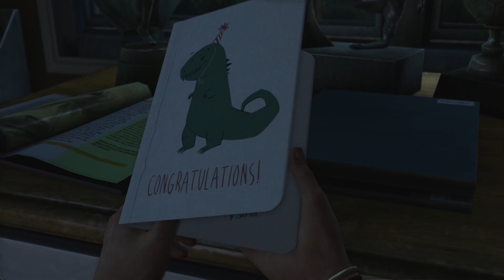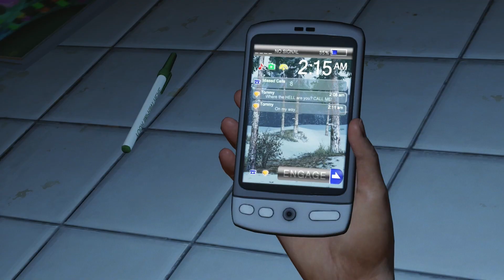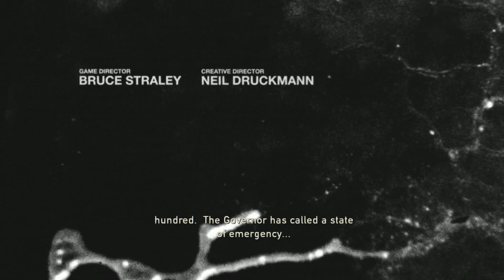THE LAST OF US REMASTERED Gameplay Walkthrough Part 1 (1080p HD PS4) No Commentary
The Last of Us Remastered Gameplay Walkthrough Part 1 includes a Review and The Last Of Us Remastered Story in 1080p HD PS4. This The Last Of Us Remastered Gameplay Walkthrough will include a Review, Graphic Comparison, PS4 Gameplay and the Ending of the Single Player.

The Last of Us takes place in the year 2033, twenty years after a fungal-based, brain-altering pandemic has spread and infected nearly 60% of the world's population (possibly even more). Set in the post-apocalyptic United States, the game tells the story of survivors Joel and Ellie as they work together to survive their westward journey across what remains of the country to find a possible cure for the modern fungal plague that has nearly decimated the entire human race. Since the outbreak, the world has gone into a state of panic and frenzy as officials try to fix and keep the situation under control. When the World Health Organization's attempts to procure a vaccine fail, the United States government. The county is turned into a police state under the control of homeland security and the military, and cities across the nation are placed under martial law one by one. Survivors of the pandemic are assigned to designated quarantine zones that are supposed to separate them from the infected and keep them safe. Sometime within the twenty years leading up to the main events of the game, an anti-government militia group calling themselves the Fireflies is established, and their main goal is to find and produce a vaccine for the Cordyceps Brain Infection, while staging attacks on quarantine zones as an act of defiance, as they view the military as tyrants.